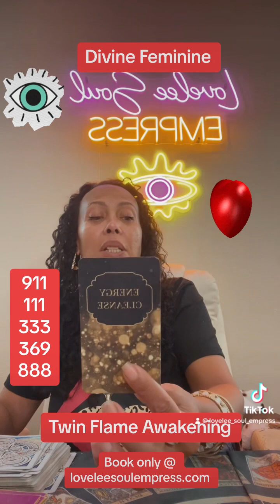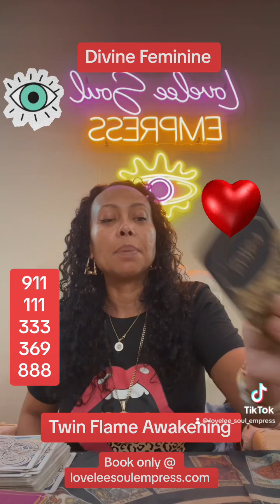Divine Feminine Twin Flame Reading